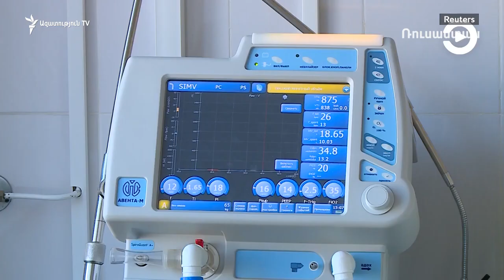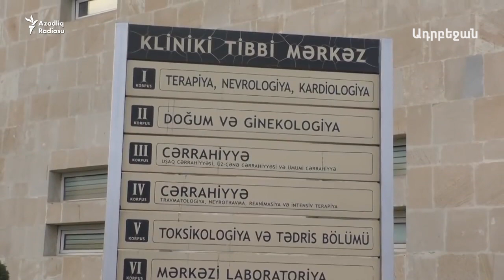ԱՊՀ տարածքում նոր կորոնավիրուսով վարակվածներ թվով առաջատարը Ռուսաստանն է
ԱՊՀ տարածքում, ըստ պաշտոնական վիճակագրության, կորոնավիրուսով հիվանդների թվով առաջին հորիզոնականում Ռուսաստանն է: Այսօրվա տվյալով, երկրում վարակված է 658 մարդ:

Փորձագետներից շատերը, սակայն, համոզված են`144 միլիոն բնակիչ ունեցող երկրում հիվանդացության դեպքերը շատ ավելին են:

Մասնագետները կասկածի տեղիք տվող մի քանի փաստ են մատնաշում. նախ, մինչև վերջերս ստուգումն իրականացվում էր տեղական արտադրության թեստերով, որոնք մշակվել էին Նովոսիբիրսկում գործող լաբորատորիաներից մեկում` «Վեկտորում»: Ռուս գիտնականներին միավորող կայքերից մեկը օրերս գրել էր, որ այդ լաբորատորիայի թեստերը զգայուն չեն և հիվանդության առկայությունն արձանագրում են միայն այն դեպքում, երբ վիրուսը հասնում է որոշակի սահմանագծի: